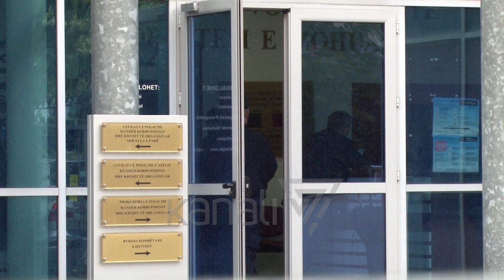ZYRTARJA E URBANISTIKËS, FRIDA PASHAKO, PYETET NË SPAK - News, Lajme - Kanali 7